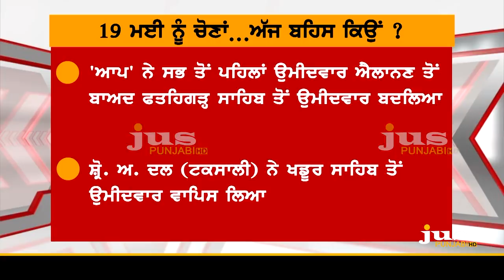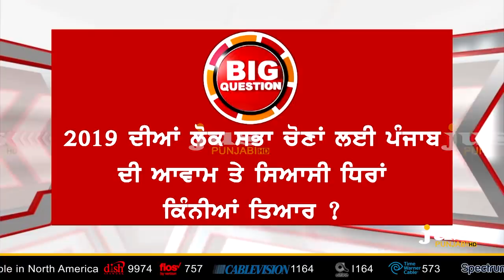Who Will be the Next Leader after Capt & Badals ? || To The Point || KP Singh || Jus Punjabi